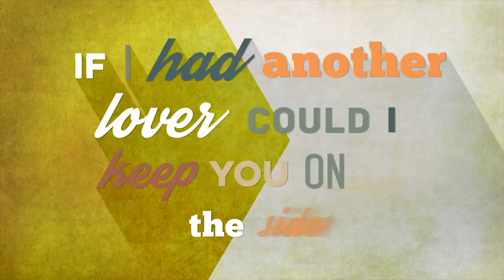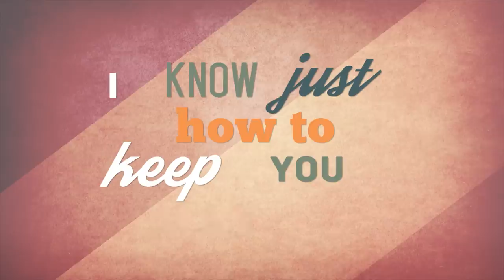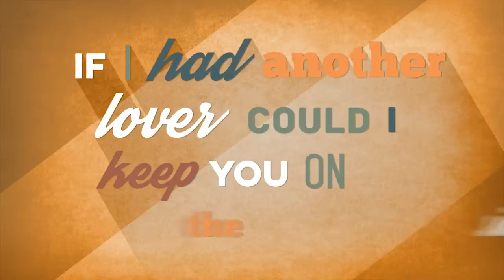Mo Kenney - Telephones - Lyric Video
From the album "In My Dreams" by Mo Kenney